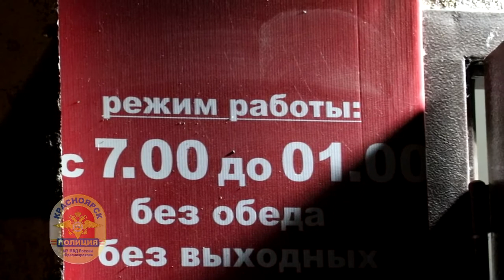В Красноярске алкоголь продают с нарушением временных ограничений